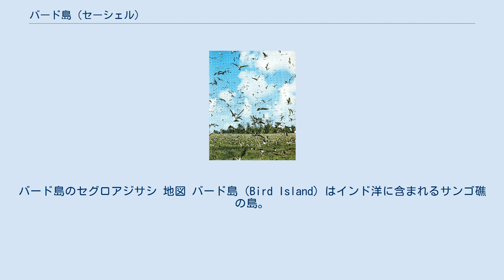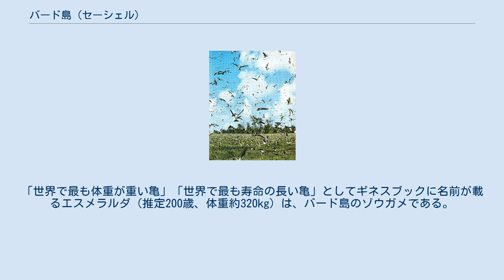バード島 (セーシェル)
バード島のセグロアジサシ 地図 バード島（Bird Island）はインド洋に含まれるサンゴ礁の島。
面積約6km2。
セーシェルに属し、首都ヴィクトリアが置かれているマヘ島の北96kmに位置する。
島には原生林を切り開いて建設した滑走路と空港、野鳥観察を目的とする観光客が利用するロッジ、小規模の気象観測所が建てられている。
 バード島は近くの海に多くのジュゴンが生息するため、"Ile aux Vaches"の名前でも知られている。
1896年から1906年の間に島で17,000トンのグアノが採取され、肥料としてモーリシャスに輸出された。
他にココナッツのプランテーションが島に置かれ、パパイヤや綿などが商品作物として栽培されていた。
1967年から島は個人の所有地となり、動植物の保全対策が行われている。
 4月から10月にかけての期間には数百万羽の鳥が営巣のために島に飛来し、ほとんどがセグロアジサシで占められている。
5月から10月にかけての繁殖期には、島に約3,000,000羽のセグロアジサシが飛来する卵を目的とする人間によってセグロアジサシは乱獲されて数を大きく減らしたが、近年は保護活動が実施されている。
島の周囲にはゾウガメも多く生息していたが、乱獲によって数は激減している。
「世界で最も体重が重い亀」「世界で最も寿命の長い亀」としてギネスブックに名前が載るエスメラルダ（推定200歳、体重約320kg）は、バード島のゾウガメである。